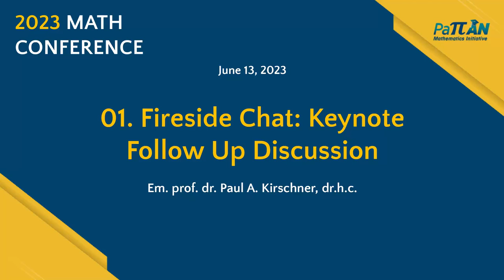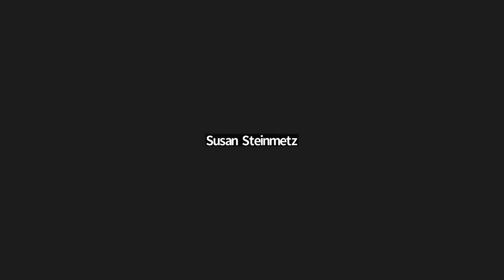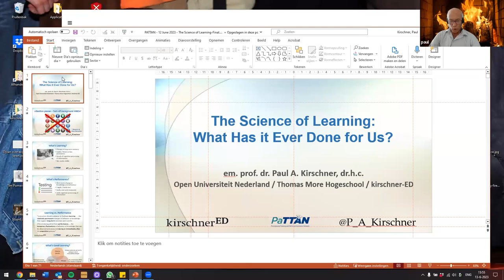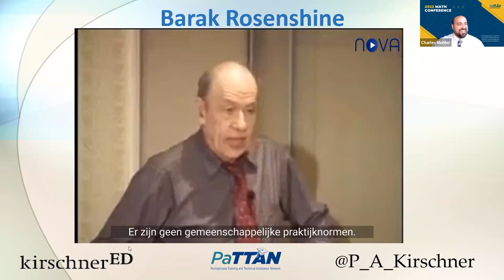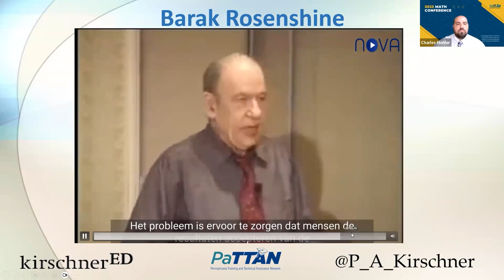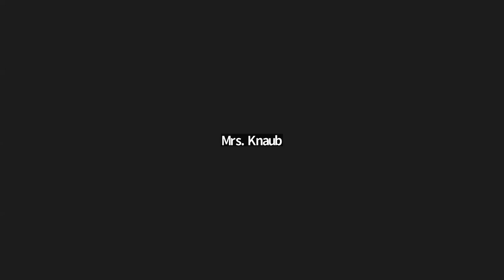01. Fireside Chat: Keynote Follow Up Discussion | Math Conference 2023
Access all of the sessions and materials for this conference

Everyone is invited to ask questions from the keynote session and discuss what good teaching for good learning is